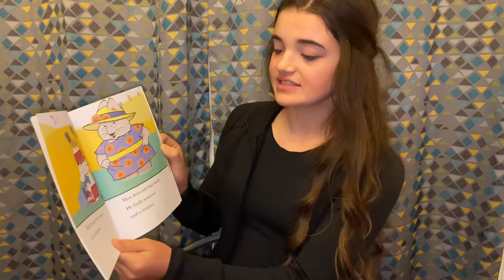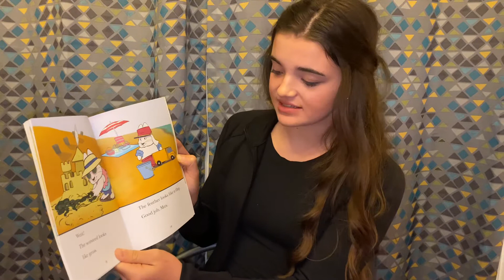Max and Ruby Go to the Beach Read by Addison Bray Jr Miss Tennessee Cosmos